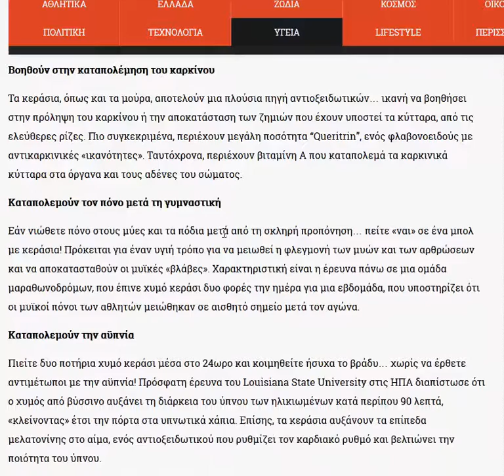24Oro News : Κεράσια , Arxaia ka....